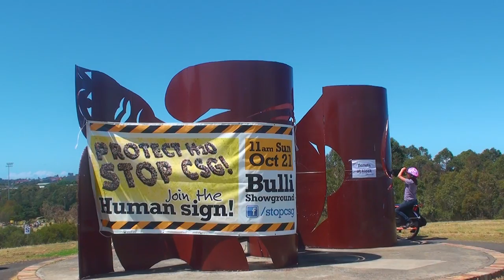Sydney Human Sign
Some of what I experienced at the human sign organised by Stop CSG Sydney in Sydney Park at St Peters. The aim was to spell out 'STOP CSG', and send another clear message to the New South Wales government that the people don't want coal seam gas. No ifs no buts!